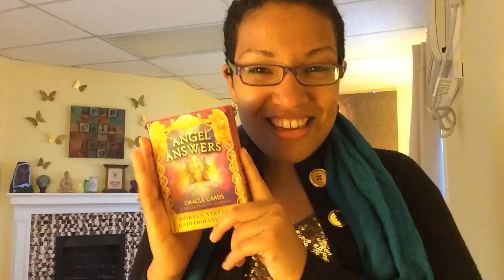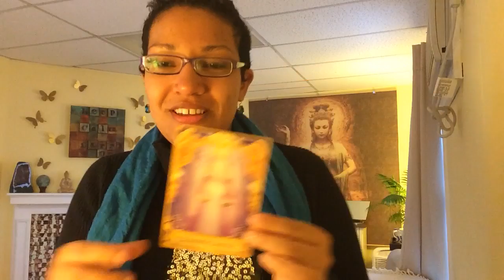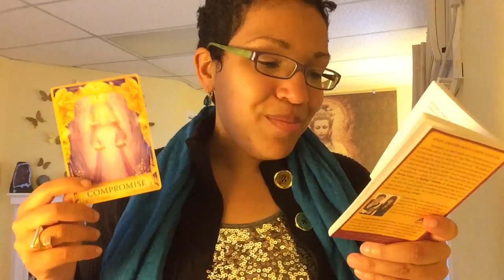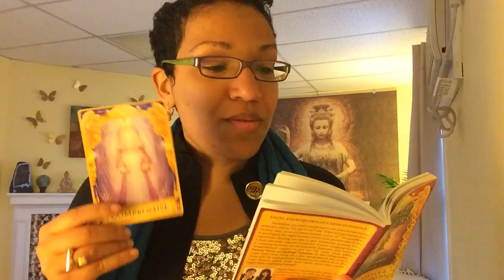Love Letters | Take A Risk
Sign up to receive your weekly Love Letter video and get a FREE healing meditation MP3 at naturalintuition.com!

Scared to ask for help?
Struggling to hold it all together on your own?
Feeling resistant to making a change because it's outside your comfort zone?

Strong, independent go-getters like you and I have learned over time to rely on ourselves to get the job done, and done well.
Yet, there comes a time in life where in order to get what we really want, we have to open up and receive help – so where do you start?

Watch this week's 12-minute Love Letter video to find out exactly what you need to do to turn your situation around!